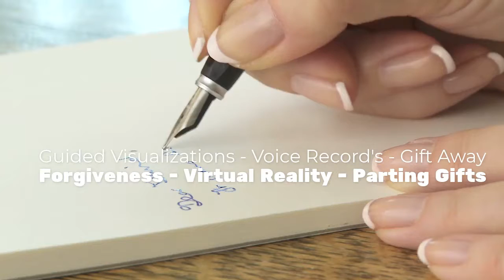Closure - Coming Full Circle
Life is hard and it can be scary. We help tie up all loose ends - We help leave legacy creations for generations to come. We help you do End of Life right.